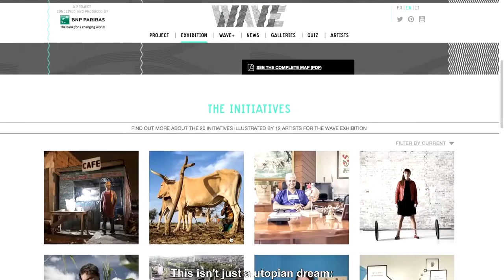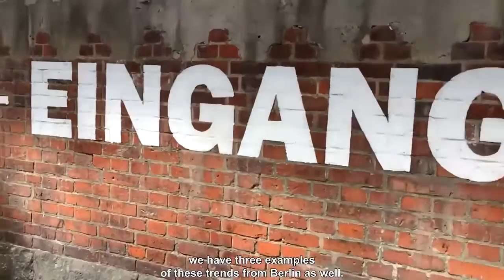Wave in Berlin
To introduce the partnership between WAVE and the Maker Faire in Berlin, here is a short interview with Camille Fohl, Chariman Group Management Board BNP Paribas Germany, by Philipp Stephan who writes for the German Make Magazine.